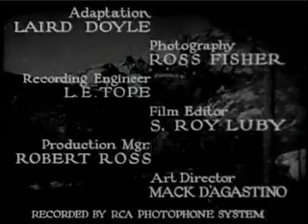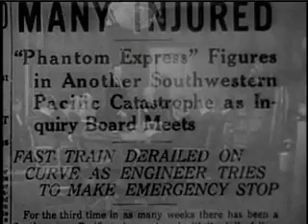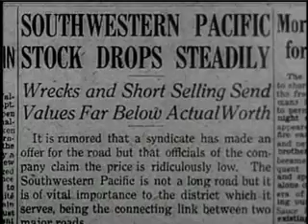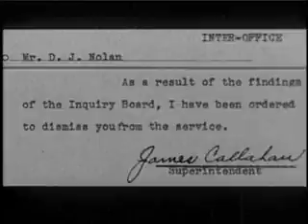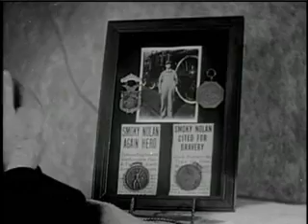Phantom Express 1932